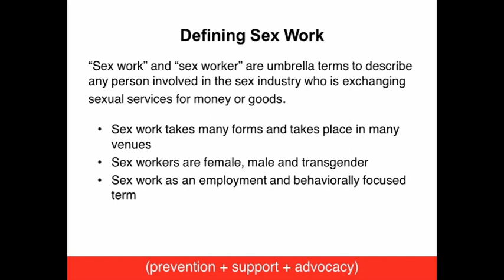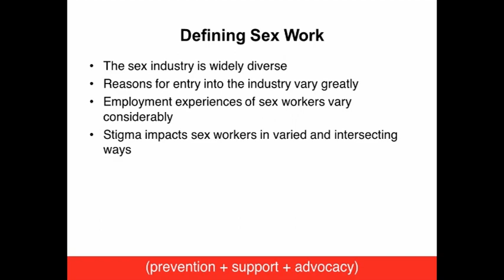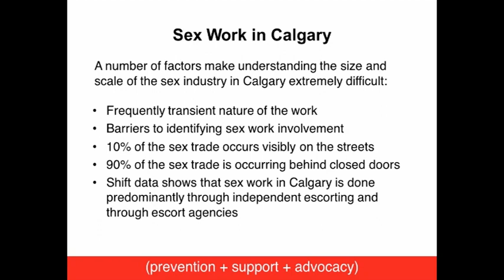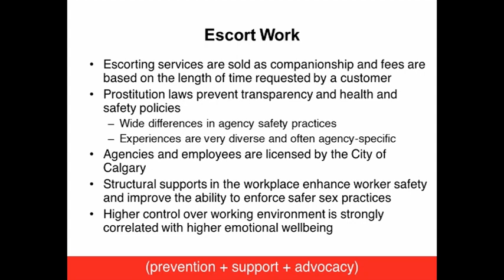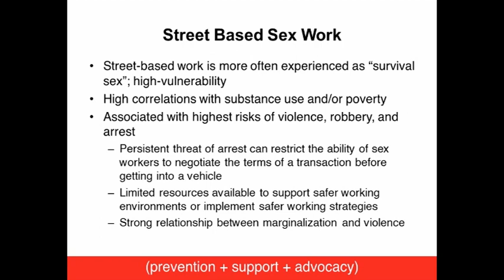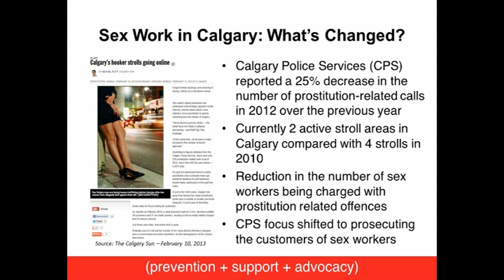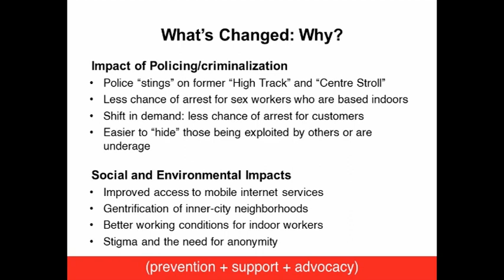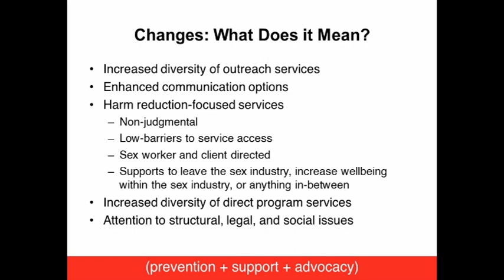HIVCL E-Learning: Defining Sex Work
Defining Sex Work in Calgary

HIV Community Link's Shift program offers services that are non-judgmental, free, and easy to access. All services are confidential, and real names and other personal information is not required to access our program. Shift is not an "exit-based" program - this means that you don't have to want to get out of the industry to access our services. We work on helping you leave the industry only if this is something you identify you want or are ready for.